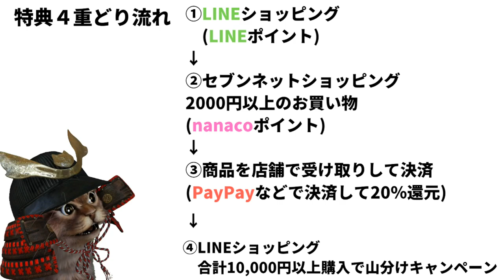LINEキャンペーン！セブンネットショッピングと組み合わせれば特典4重どりも！LINEPay PayPay メルペイ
【PR】 最大30%還元!PayPayLINEPayメルペイをセブンネットショッピング買い物→店頭で決済をしてお得な特典２重どり　PayPay LINEPay メルペイ

使用機材
マイク：Rode NT1A
キャプチャーボード：I-O DATA GV-USB3
オーディオインターフェース：YAMAHA AG03